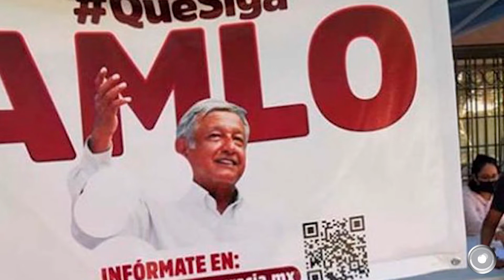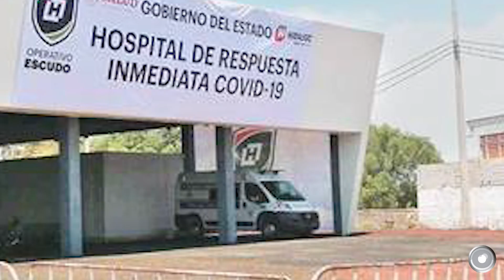¡Excelente día! Estas son las noticias más importantes en Criterio Hidalgo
▶️Hidalgo debe aclarar 103.4 mdp destinados a la prestación se servicios de salud: ASF